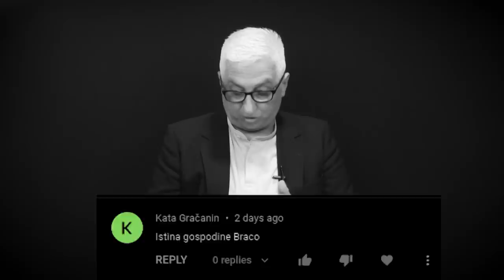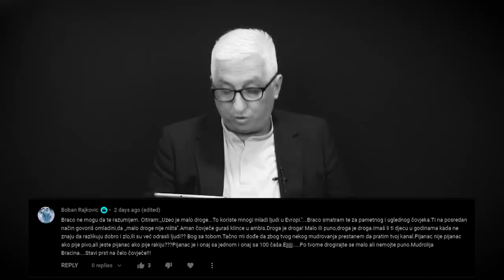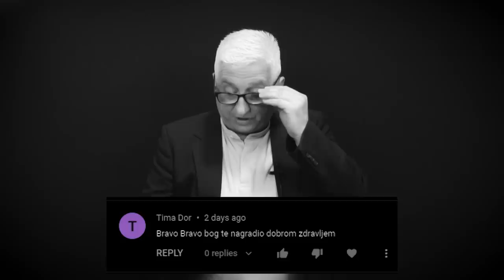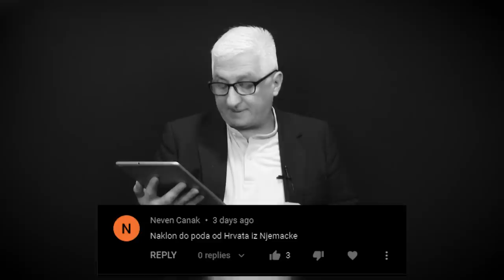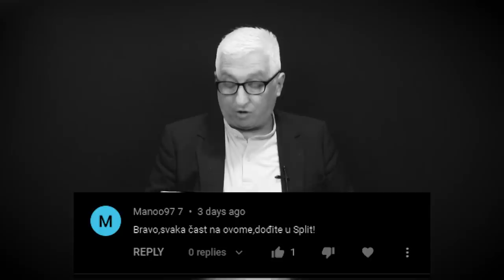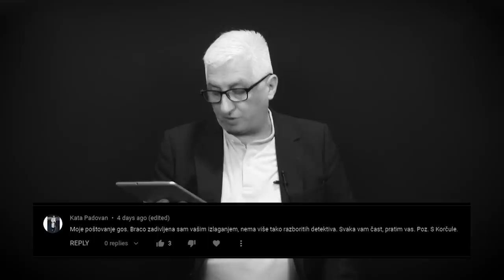ČUDNE PRIČE 77 - MATEJ PERIŠ - pitanja i odgovori‼